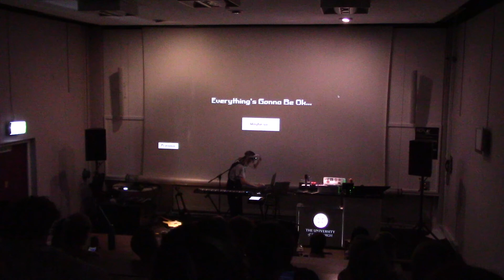NANI - Performance of "Everything's Gonna Be Ok" (WIP) - Finale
Part of "Is Everything Gonna Be Ok?" (WIP)
2nd of August 2022
Edinburgh College of Art